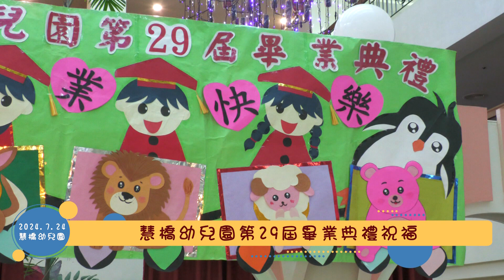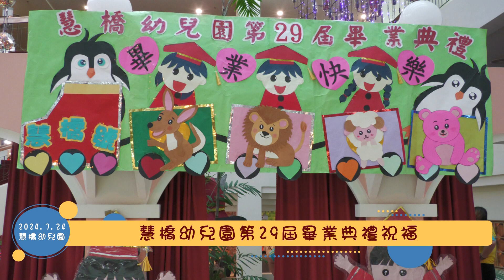20240724恆春慧橋幼兒園第29屆畢業典禮暨成果發表會祝福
20240724恆春慧橋幼兒園第29屆畢業典禮暨成果發表會祝福